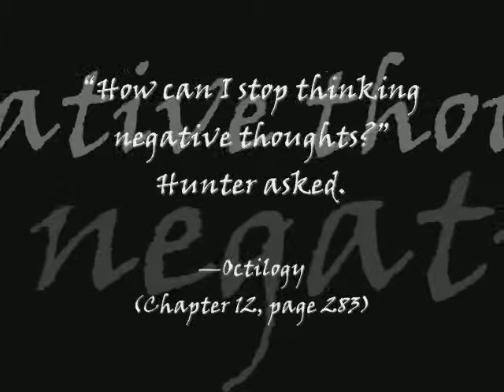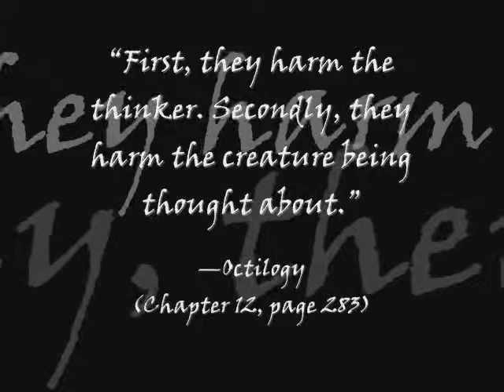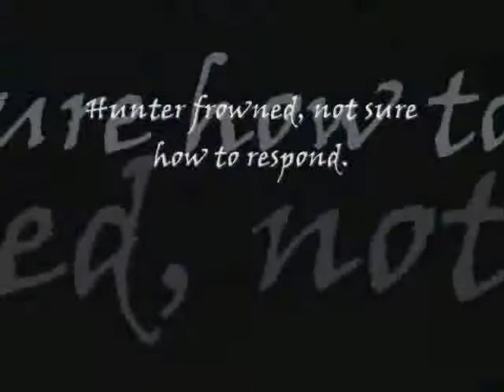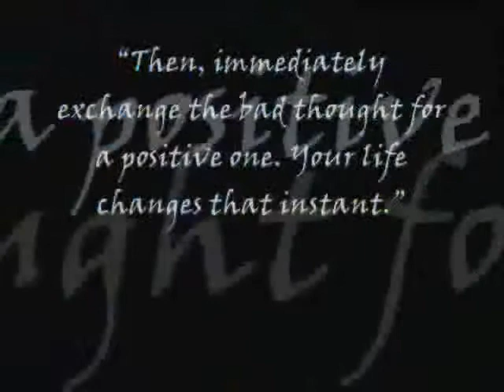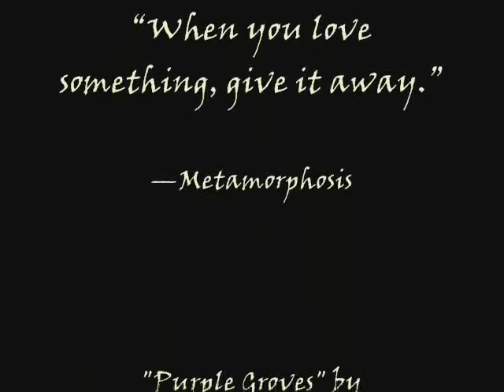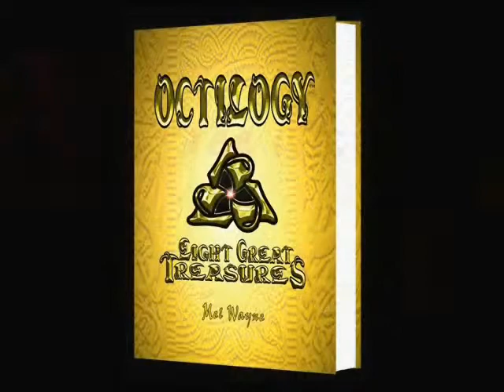NEGATIVE ENERGY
"Negative Energy" as revealed in OCTILOGY: Eight Great Treasures

-Metamorphosis

-Metamorphosis

Related:
Real Magic
Everyday Immortality
The Return of Merlin
Peaceful Warrior
Celestine Prophecy
Four Agreements
The Teachings of Don Juan
Forest Gump
Wizard of Oz
Avatar
Lord of the Rings
Andromeda Strain
Legends
The Princess Bride
Time Bandits
Labyrinth
Dark Crystal
Jurassic Park
Aliens
The Republic
Mythology
Fairy Tales
Fables
Fantasy stories